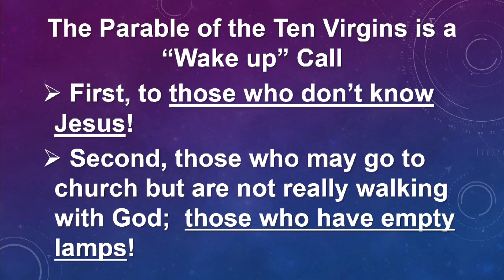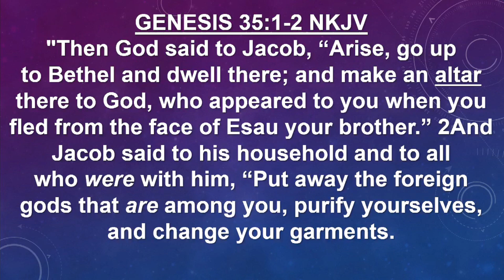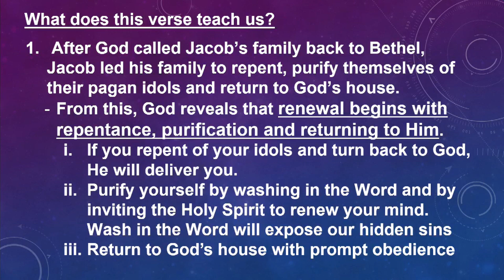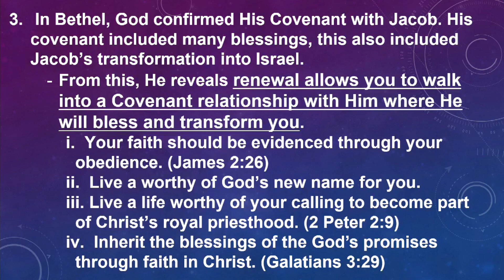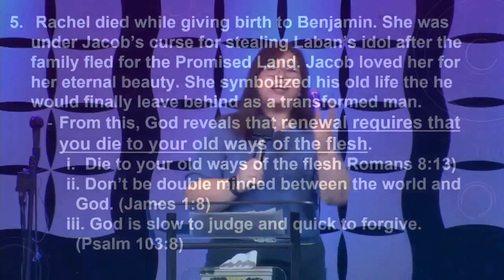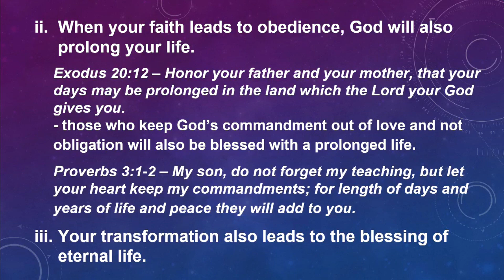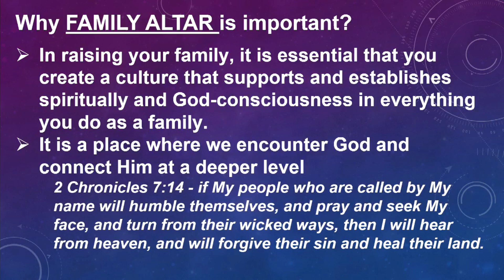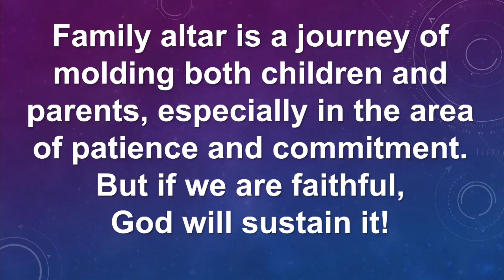God's Wake Up Call (Series) Part 6: Build Your Family Altar | RWGC Marikina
God's Wake Up Call Part 6 - Build Your Family Altar
The Rhema Word of God Church

Join our Worship Service every Sunday at 9 AM and 4 PM via Facebook Live.